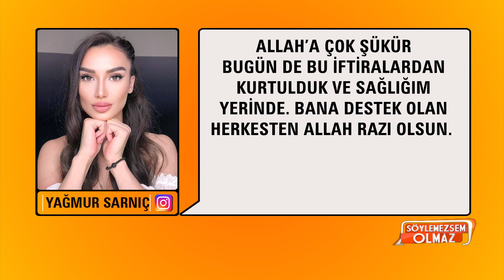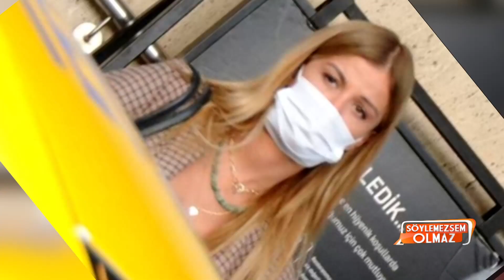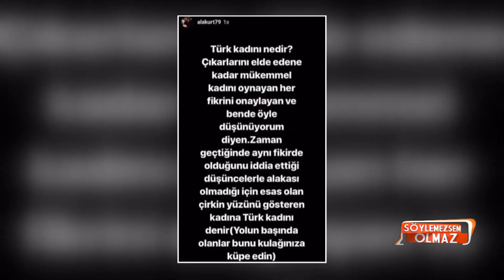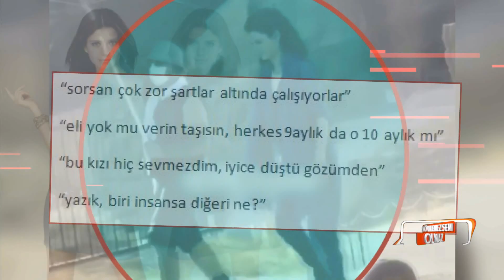Söylemezsem Olmaz 29 Eylül 2020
Söylemezsem Olmaz yeni bölüm ile ekranlara geldi. Söylemezsem Olmaz'ın bugünkü bölümünde izleyenleri şaşırtan anlar yaşandı. Programımıza dün konuk olan Erdi Sungur'un Yağmur Sarnıç ve Emre Aşık hakkında yaptığı açıklamalara Türkiye gündemine oturdu.

Söylemezsem Olmaz'ın bugünkü bölümünde verilen Beren Saat haberine Seren Serengil tepki gösterdi. Seren Serengil, ''Benim tanıdığım Beren öyle şeyler yapmaz, ben ona güveniyorum'' diye güzel oyuncuyu savundu.

Söylemezsem Olmaz'ın bugünkü bölümünde izleyenlere aktarılan magazin turu içerisinde yer alan Masterchef jürisi Mehmet Yalçınkaya'nın giden yarışmacının ardından ağlaması yorumcularımız Seren Serengil ve Arto'yu şaşırttı. Yorumcularımız daha önce yarışmacılara kızan, bağıran Mehmet Şef'in izleyenlerin üzerindeki olumsuz görüşü düşürmek için çabaladığını söyledi.

Oyuncu Serenay Sarıkaya, Kerem Bürsin'le ayrılığının ardından Ali Koç ile aşk yaşadığı iddiasını ortaya atan Kadir Çetinçalı'ya dava açmıştı. Sarıkaya, Kerem Çetinçalı'yı bir kadın dayanışma derneğine bağışta bulunması karşılığında affetti.